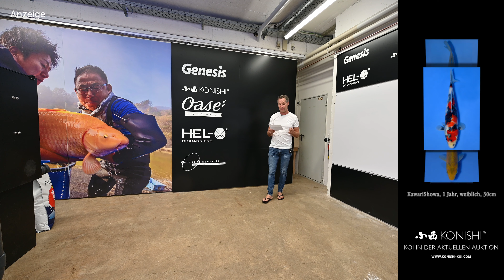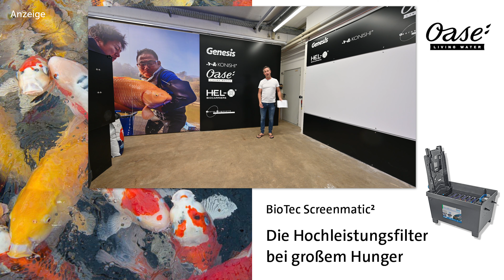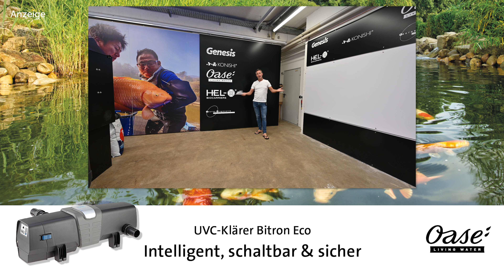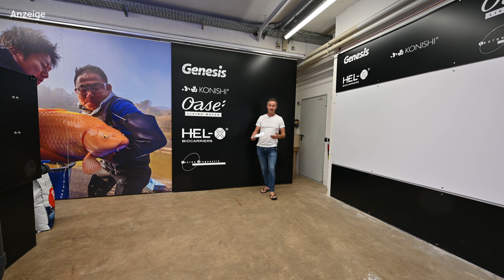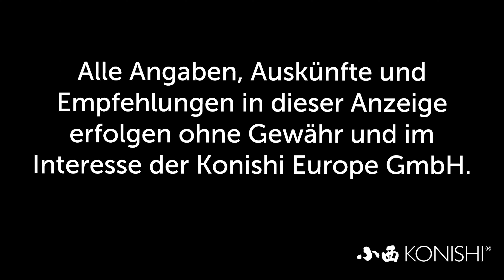Modern Koi Blog #3354 - Welchen Effekt hat das Anheben der Gesamthärte?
Einer unserer Zuschauer wollte wissen welchen Effekt es hat, wenn die Gesamthärte im System angehoben wird.